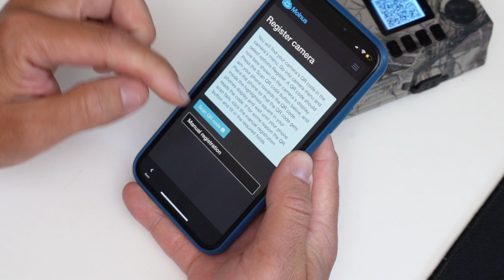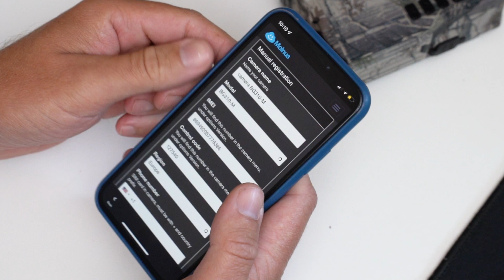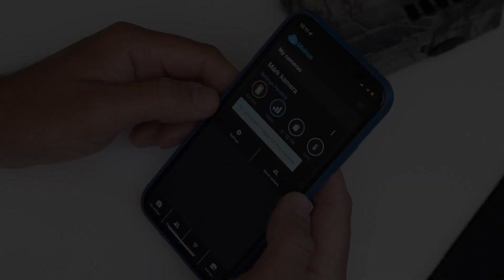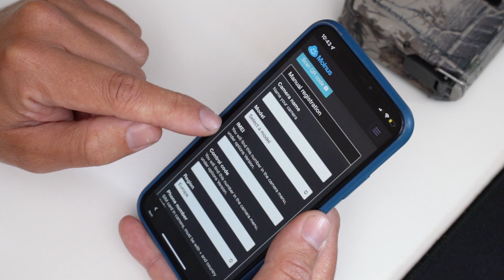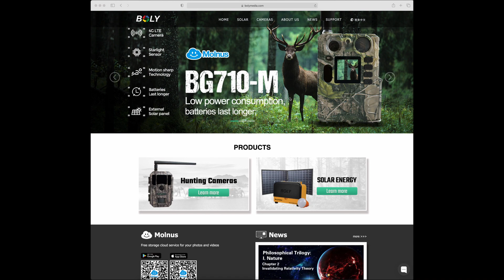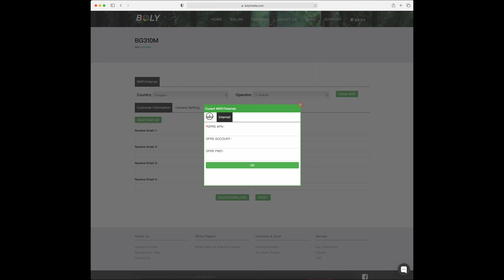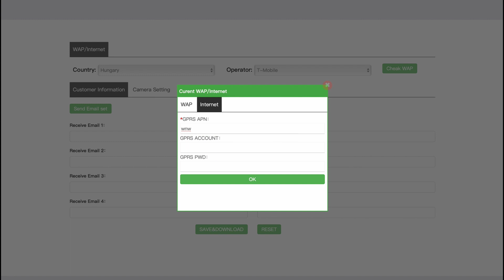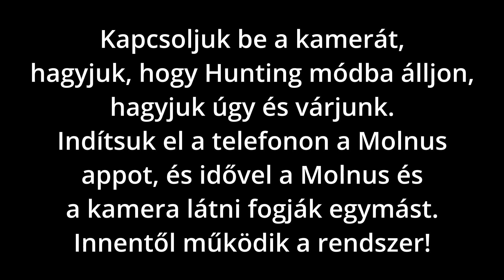Boly Bat BG310-M első üzembe helyezése (FELHŐS használat)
FIGYELEM!!!  A beállítófájl generálásához a videóban 7:44 percnél említett Windowsos applikációt kell letölteni és használni. Mindent ugyanúgy kell benne beállítani, mint amit a továbbiakban bemutatok a webes verzión. Sajnos a webes fájlgenerátor már egy ideje hibás beállítófájlt ad, amivel nem működik a kamera. Ugyanez igaz az újabb BG710 és BG410 modellekre is!
A legkisebb Boly képküldős kamera üzembe helyezése felhős szolgáltatás esetén. A Molnus applikáció általános használatáról külön videó készült.